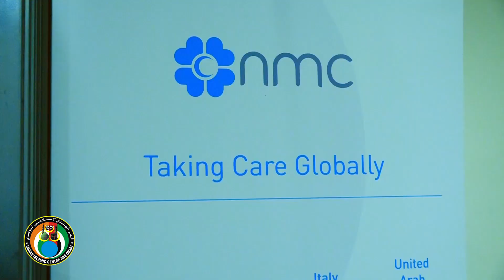Perunnal Nilavu 1--2017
IIC Abu Dhabi